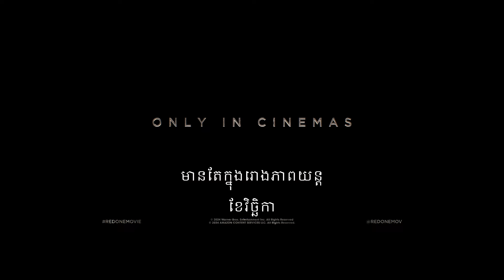រឿង Red One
រឿង Red One ​​នឹងចាក់បញ្ចាំងនៅក្នុង​រោងភាពយន្ត ប្រ៉ាមស៊ីនេផ្លិច ចាប់ពីថ្ងៃទី 07-វិឆ្ឆិកា-2024